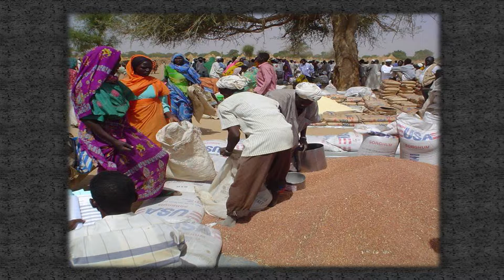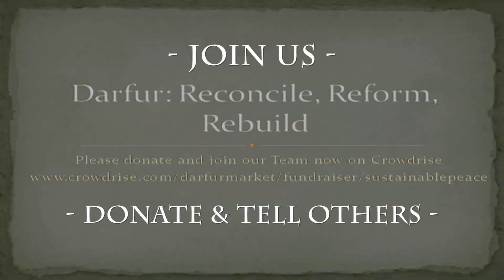"Darfur : Reconcile, Rebuild, Reform" - The Institute For Sustainable Peace